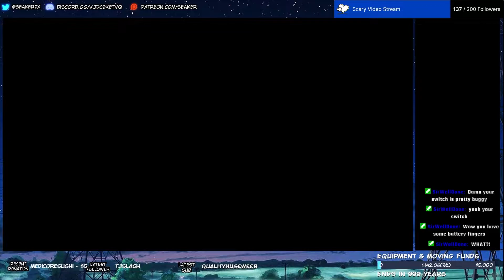[ 33 ] Loose Ends | Xenoblade Chronicles 3 Chapter 6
A bit of downtime from the peaks of the last few parts and boy I needed it. I think around this time is when I started to hit the 10 hour mark? I don't remember. But it was worth it.